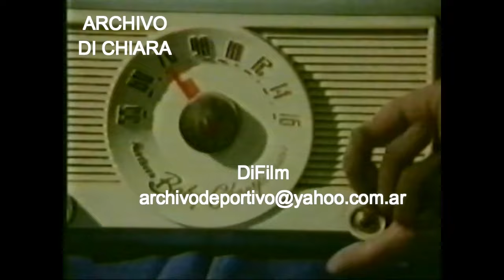DiFilm - Publicidades y Promos en el Canal Much Music (1998)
Comerciales y Promos en el Canal Much Music.
Tanda Publicitaria.
Fecha: 1998
Código: V-13439